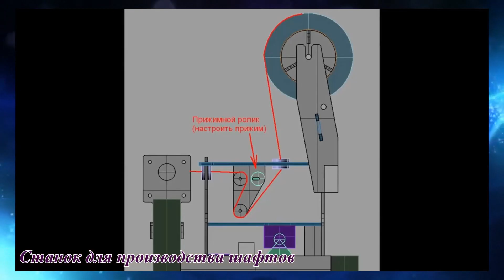Самодельные станки для массового производства /|\ Homemade machines for mass production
Крутые самодельные станки и оборудование для открытия небольшого производства в домашних условиях.